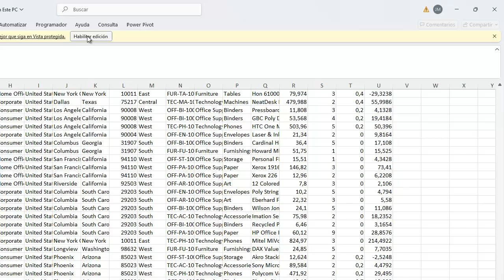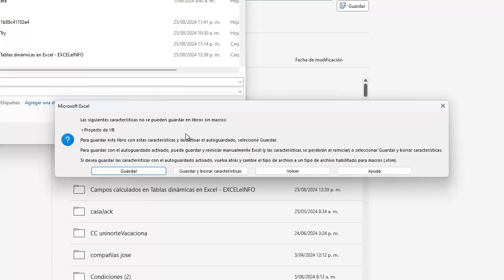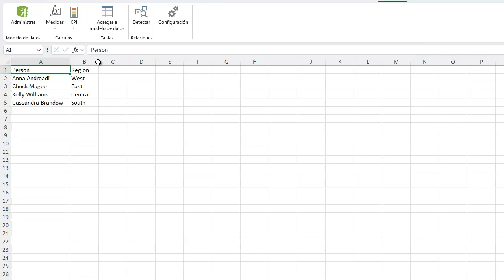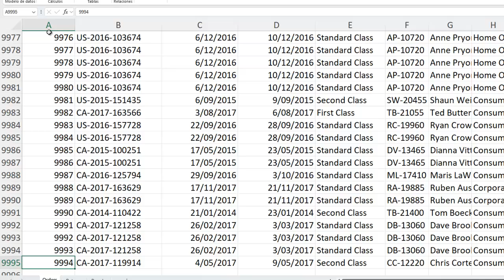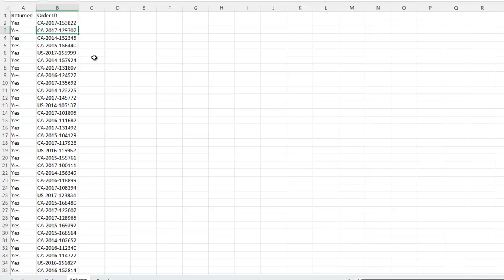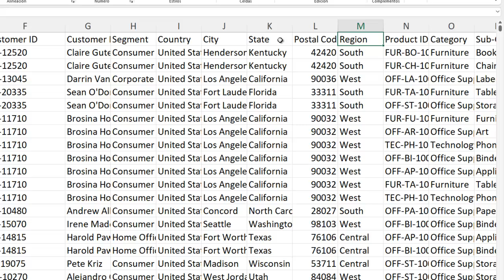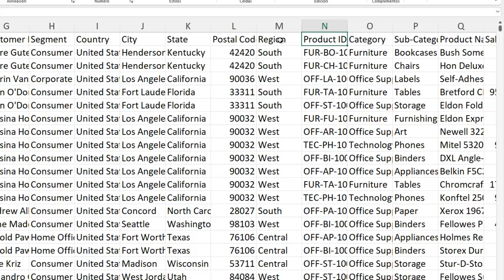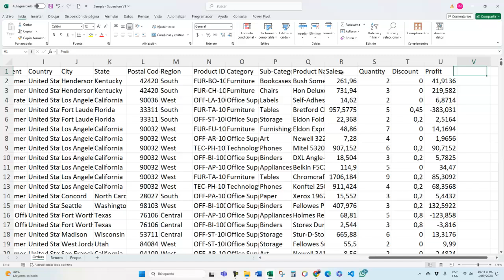Análisis Exploratorio de Datos en Excel 1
Análisis exploratorio de datos en Excel, EDA
Analítica de datos en Excel
Estadística Descriptiva en Excel